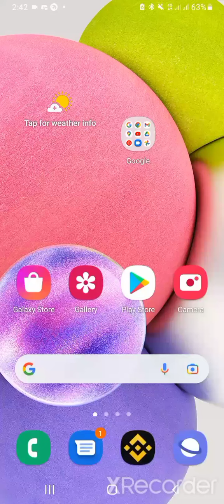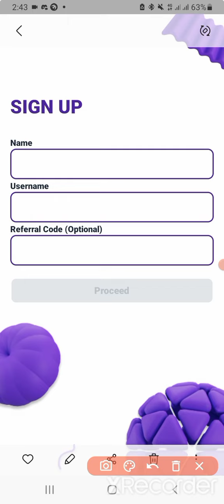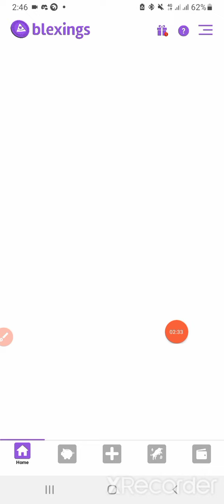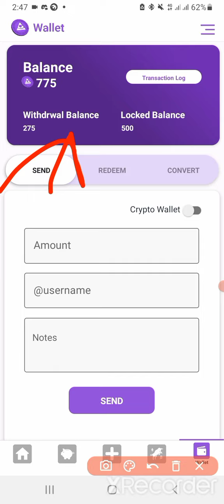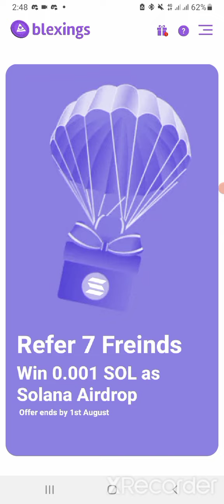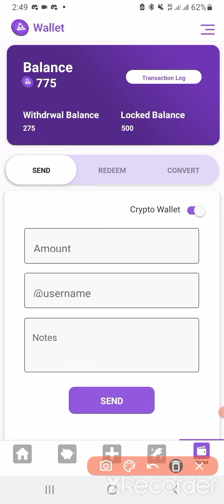Instantly 500 Token Wallet Offer Live Withdrawal Blockchain Wallet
Instantly 500 Token Wallet Airdrop Live Withdraw

This is Earning Related Channel Free OnlineEarning Instantly loot offer Share Only Real Instantly Offer

Wallet Offer Kincoin Airdrop Fort Protocol Airdrop 25$ Live Payment proof  Happy Farm Coinut exchange payment proof  airdrops online income,new instant withdraw airdrop 2022,instant payment airdrop 2022,instantly offer today new offer live withdraw! Don't Miss 100% Real OnlineEarning Bkash payment